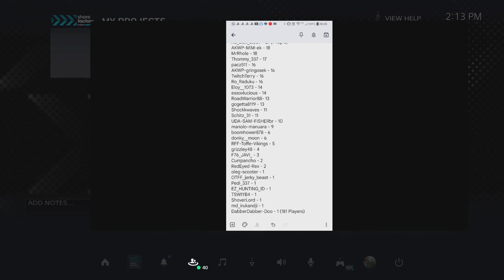Fishing Planet League Week #3 Results